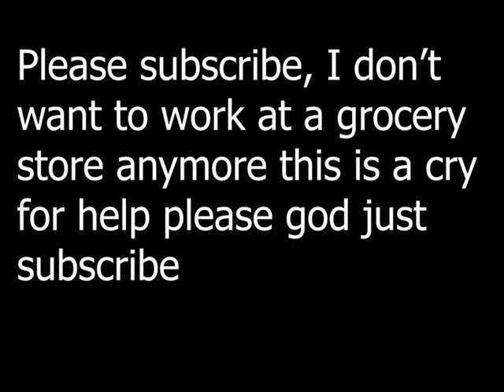2 Player Apex?!?!?! Funny Moments Apex Legends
Hey guyz hope you enjoyed the video! If you did enjoy you should watch some more of my videos.